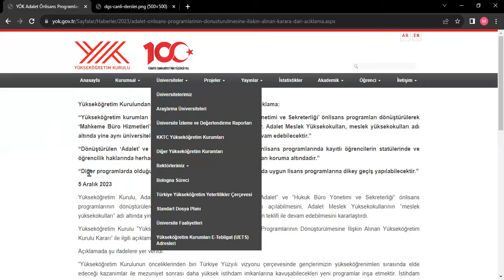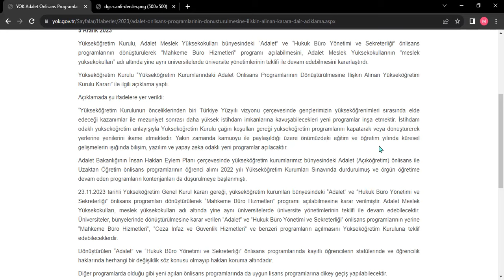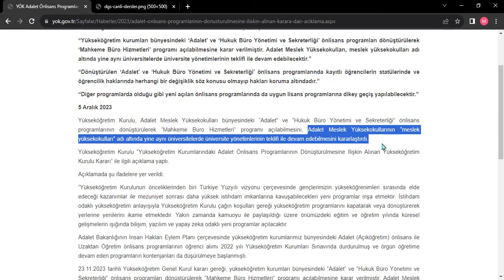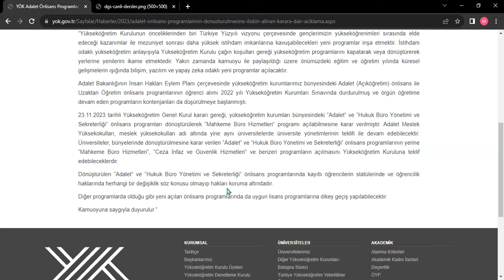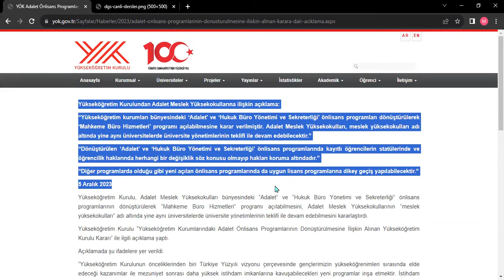2025 DGS Hukuk Kalktı mı? DGS Adaletten Hukuka Geçiş Son Durum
DGS KAZANDIRAN KURSA KATIL